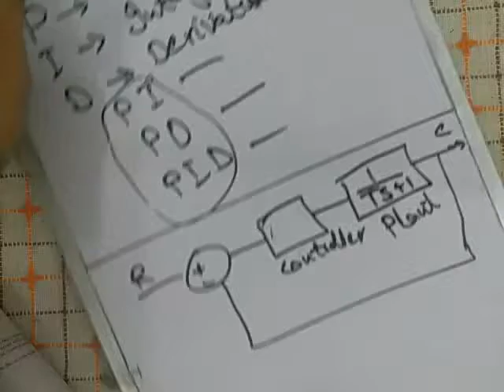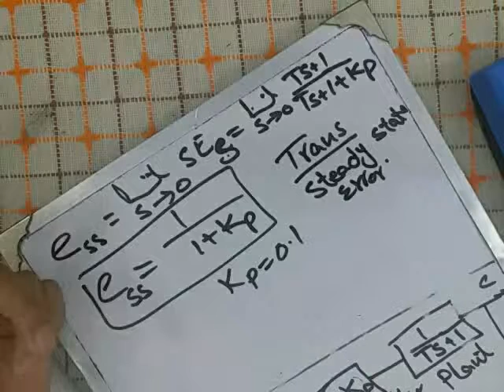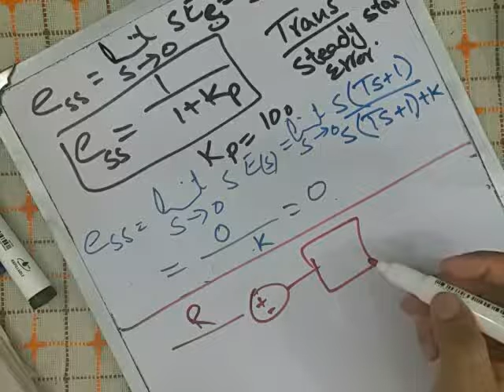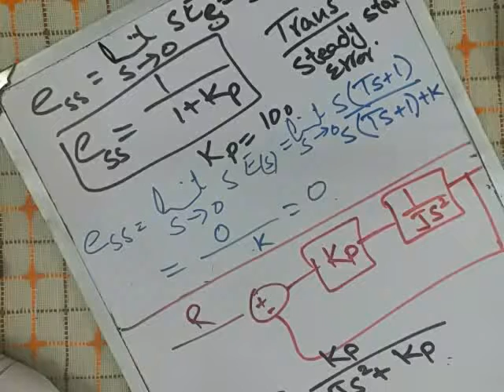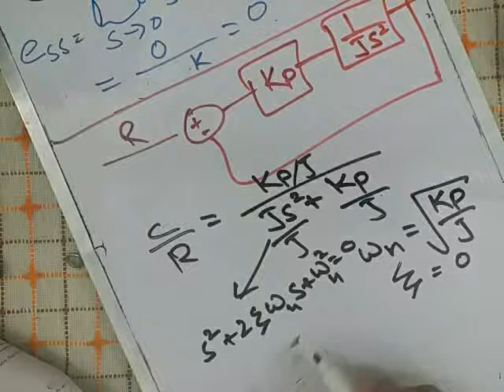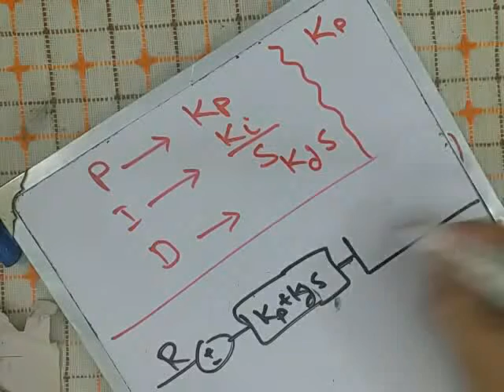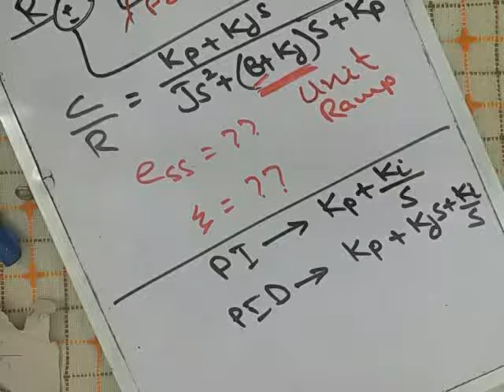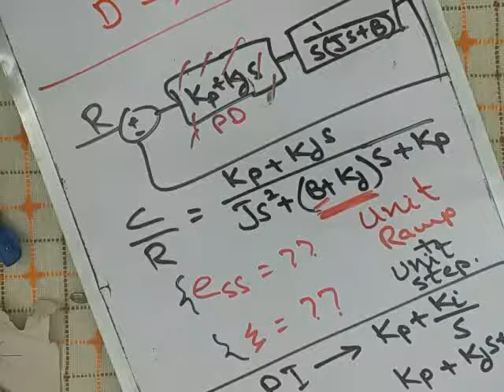CS F20 Week 7 Lec 3